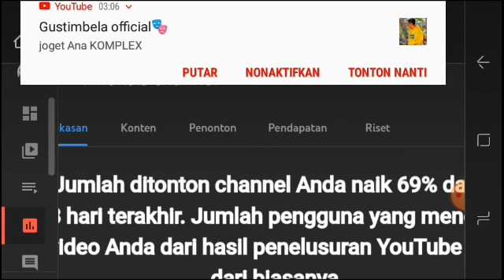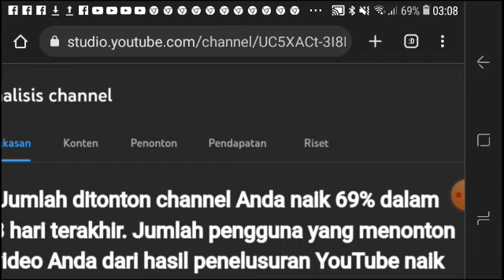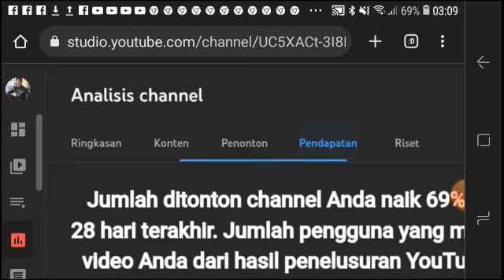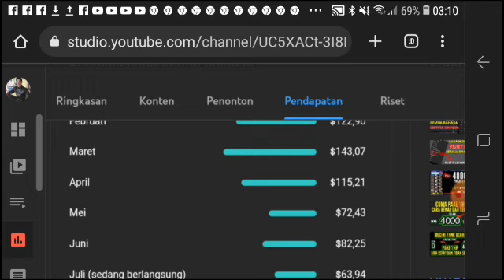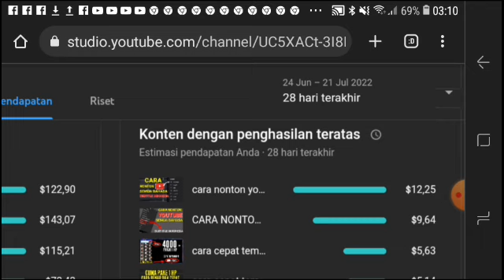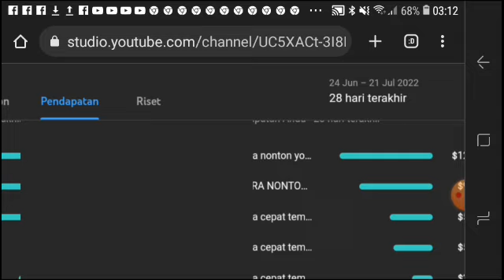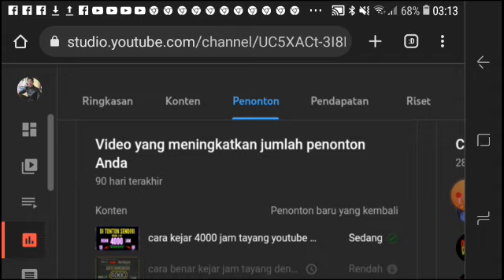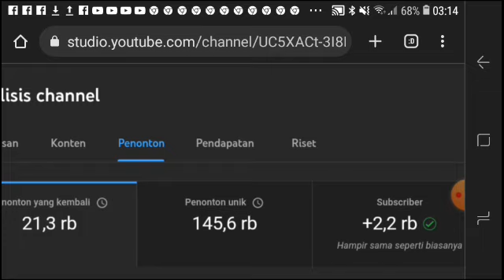kunci sukses jadi youthber pemula agar bisa dapat gaji setiap bulan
di vidio ini saya bagikan cara menjadi youtuber sukses agar bisa mendapatkan gaji setiap bulan

tonton vidionya sampai habis
÷=÷ tag,